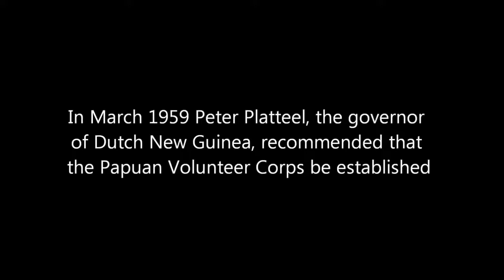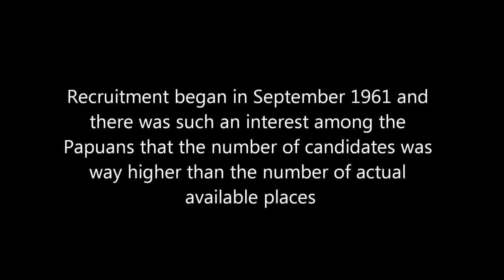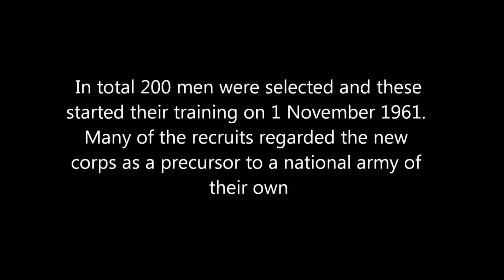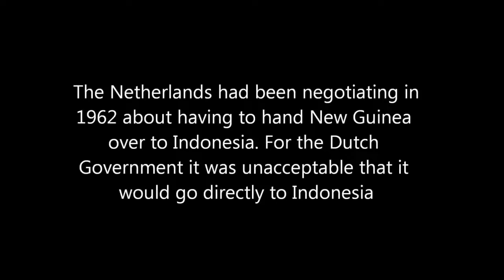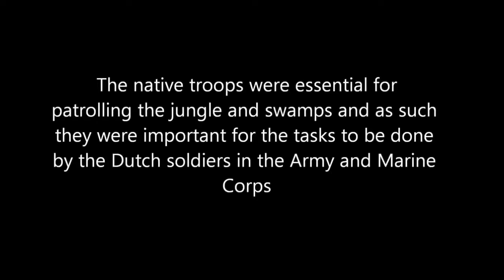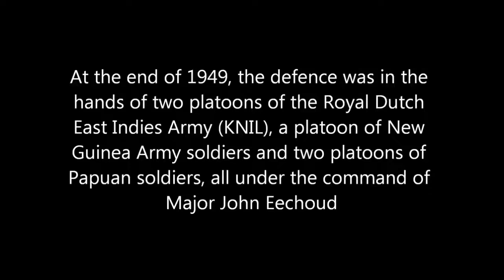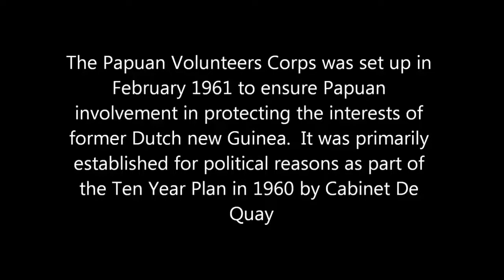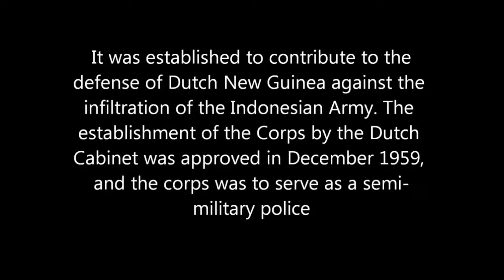Netherlan New Guinea (NNG) 1949-1962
The Papuan Volunteer Corps (PVK, Dutch: Papoea Vrijwilligers Korps) was a corps consisting entirely of Papuans, formed on February 21, 1961. It was established to contribute to the defense.

Dutch New Guinea in HD Color 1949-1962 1.Hollandia 0:512.Raja Amput 10:21 3.Medical Expedition 20:24 4.The Road to Independence 30:03 Sounds: . Netherlands New Guinea (Dutch: Nederlands Nieuw-Gui.

The pictures do not lie, West Papua had and will be an independent nation. It is clear that Indonesia still illegally occupied West Papua . FREEDOM FOR WEST PAPUA NOW!!